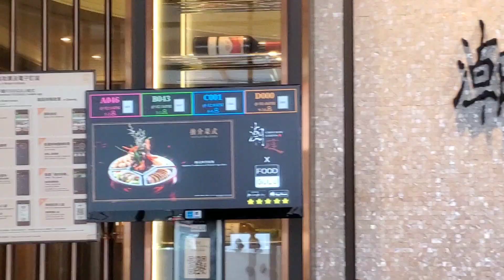今日下午茶~潮庭 2020/01/02 葵芳新都會廣場